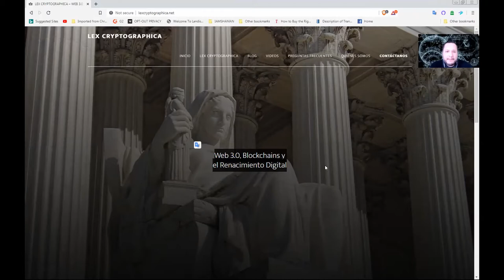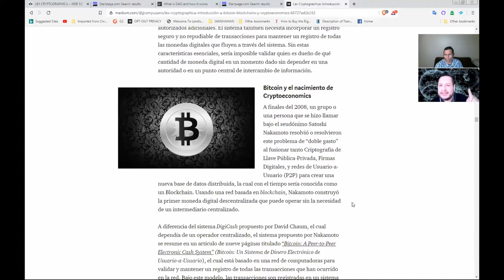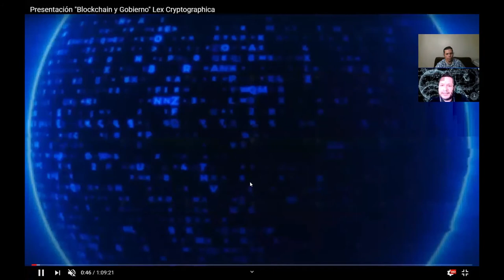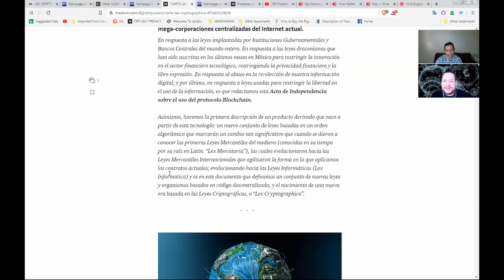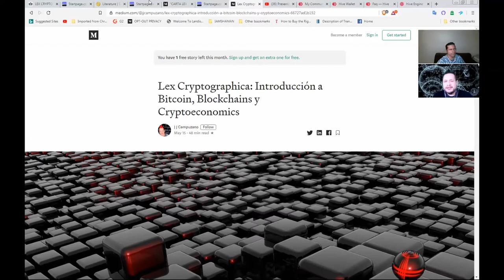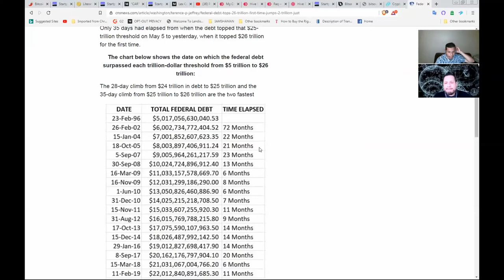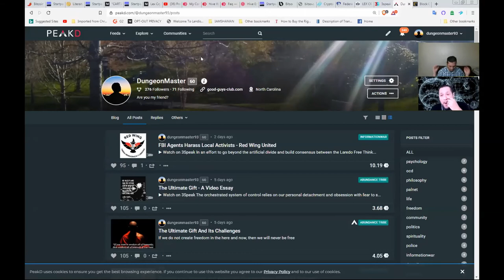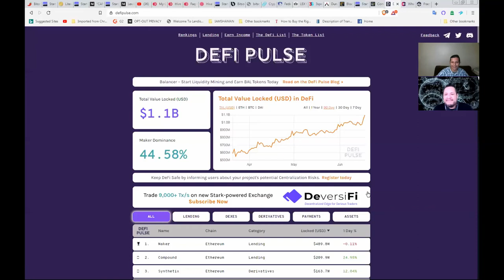Blockchain y Gobierno Decentralizado | Lex Cryptographica